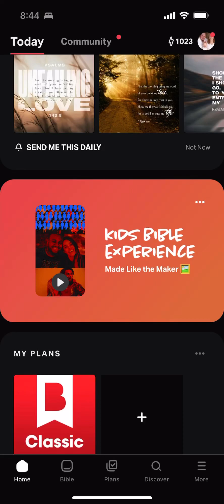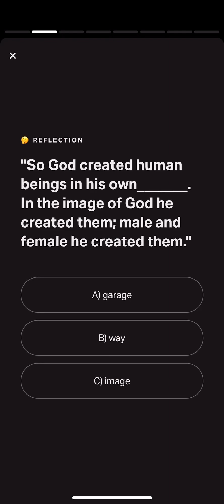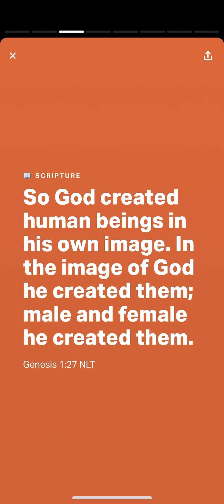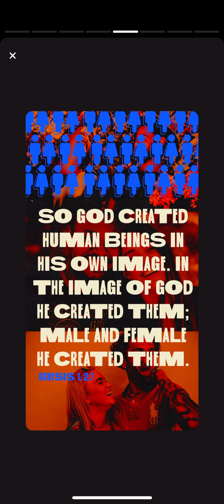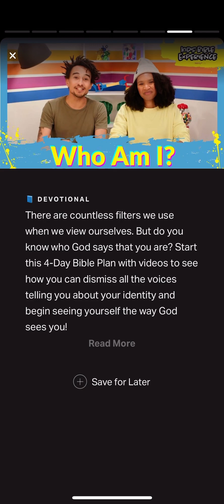YouVersion Verse of the Day Genesis 1:27